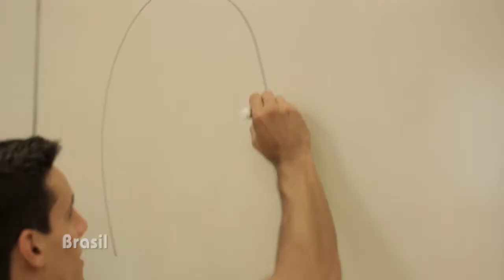ATGTİ - Univision 2013 - Brazil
Univision - is international contest between university`s musicians and music band from different countries all around the world
Founded by the Ministry of Youth and Sport of Azerbaijan Republic and
Student Youth Organisations Union

© Azərbaycan Tələbə Gənclər Təşkilatları İttifaqı
© Azerbaijan Student Youth Organizations' Union